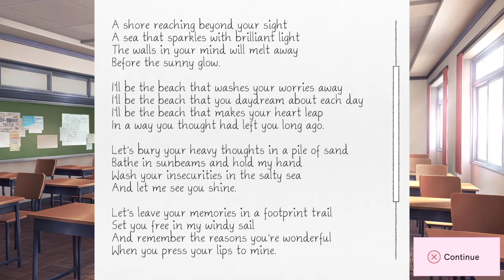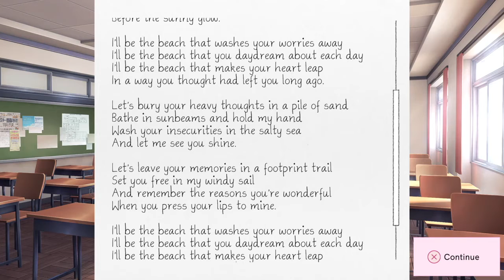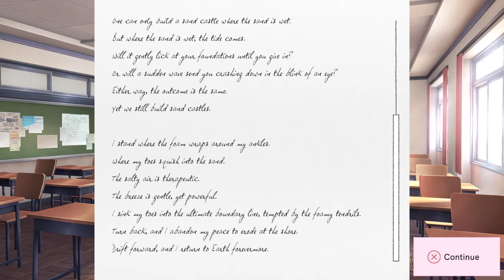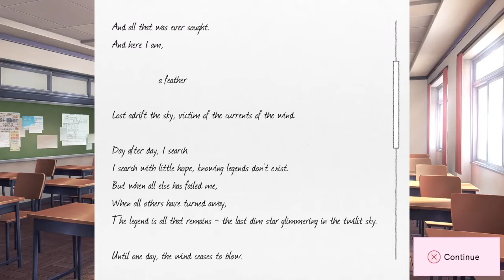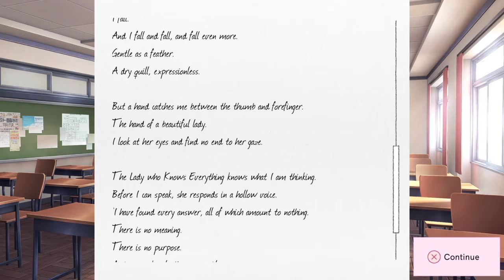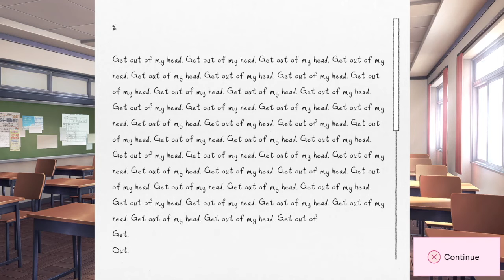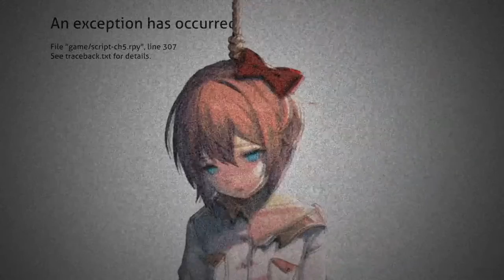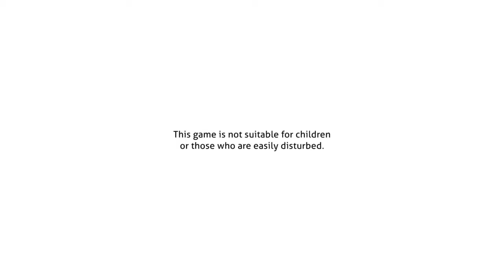16+! Bonnie and BB play DDLC #4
Bonnie and BB play DDLC! But things are getting messed up.